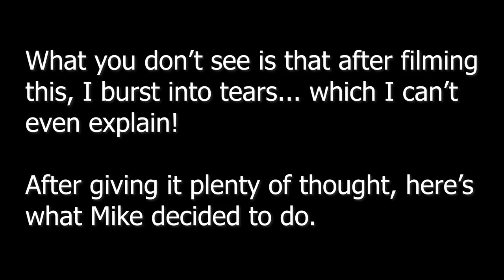Rear Storage Unit Disaster (and Repair) in our Skoolie!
We finally came up with an idea for a storage shelf unit in the rear bulkhead of our skoolie! We needed some open storage space for large items like our guitar, but also wanted more enclosed storage, too. In this video you see our idea coming to life... and then disaster strikes! One simple thing went horribly wrong, and then we had to decide what to do about it. You'll find out everything that happened in this episode!
Sorry if this one's a little long ~ we thought it was better to keep all in one episode instead of splitting it into 2 parts.  Hope you enjoy!

Products in this video:
Dewalt Drill and Impact Driver Combo (Mike's new choice!)

Kreg Concealed Hinge Jig

Kreg Pocket hole system

"Our Paradise" by Mica Emory
"Love to Live" by Park Lane

Mike & Kerry